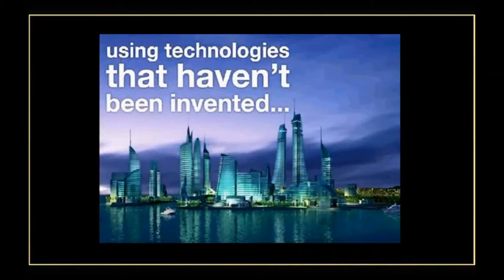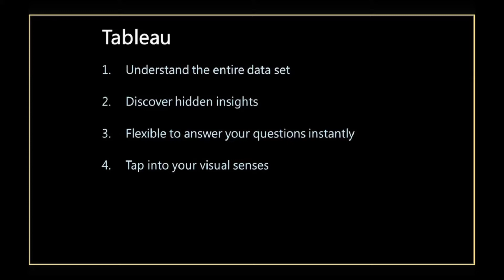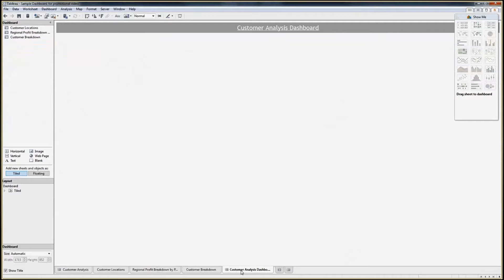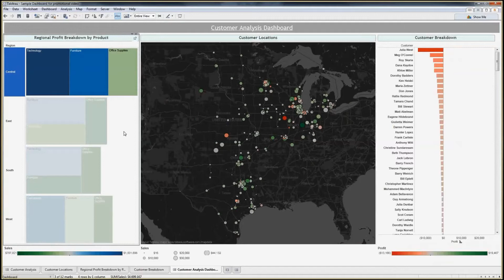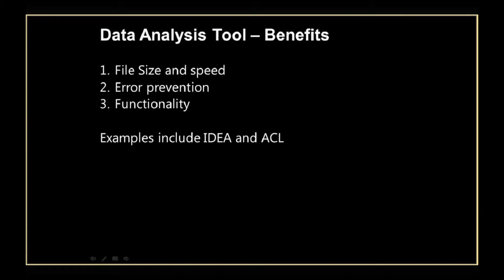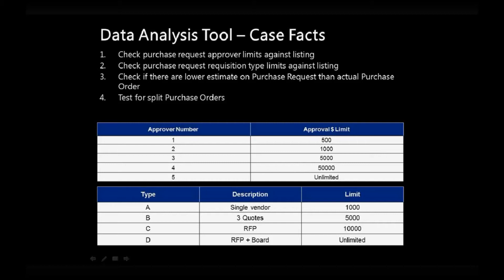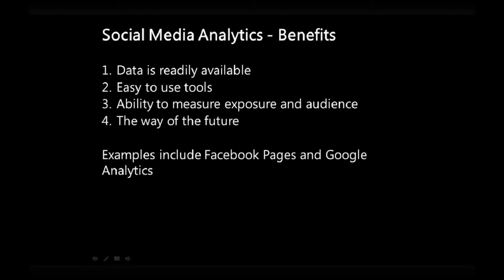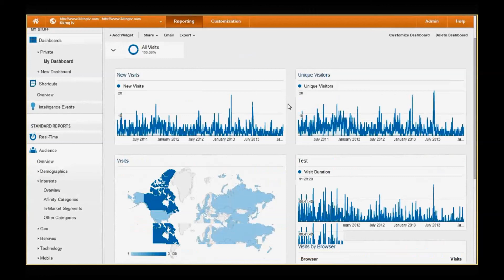AFM 417 Business Analytics Promo Presentation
This is for a new 4th year business analytics course offered at the University of Waterloo as part of the School of Accounting and Finance.